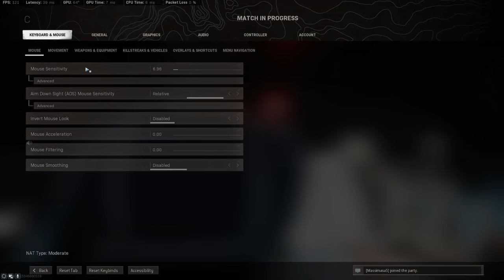Rebirth Duos voitto. 11